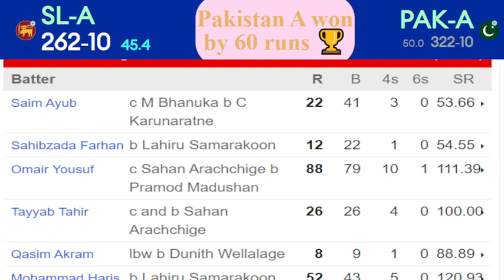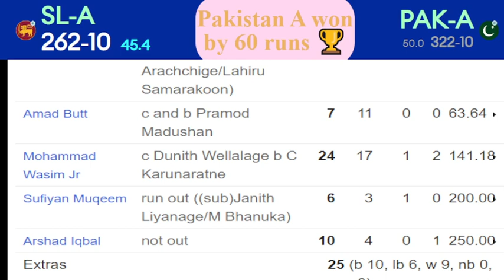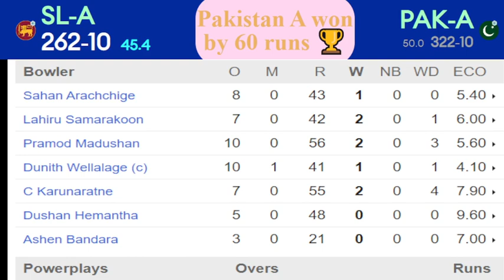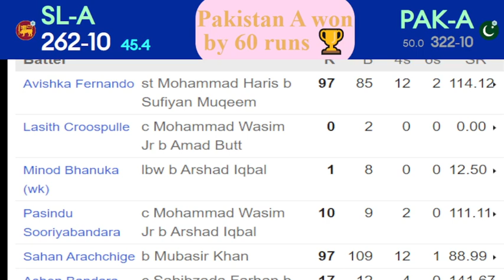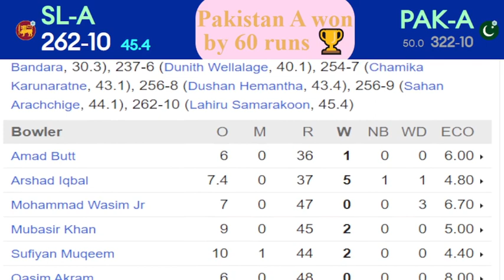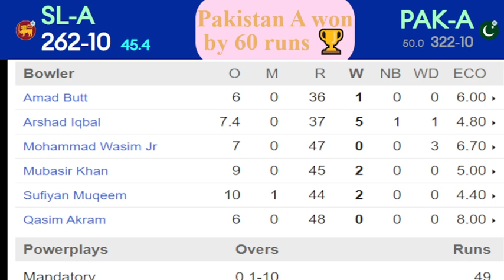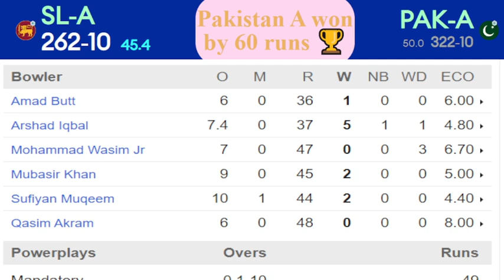Pakistan A vs Sri Lanka A 1st Sami Final Highlight and analysis | Cricfame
cricfame , Cricket Live Streaming , Cricket Live Score card . Cricket Live , Cricket
Cricket update , Live cricket match , today Live cricket match , Live cricket today ,  , t10, T2

Pakistan A vs Sri Lanka A live match today,
Pakistan A vs Sri Lanka A,
live cricket match online today,
Pakistan,
Cricket live match today,
Sri Lanka vs Bangladesh  streaming,
ACC Mens Emerging Teams Asia Cup Live Match Today,
ACC Mens Emerging Teams Asia Cup live,

This channel is related from cricket , Cricket updates , Cricket live streaming , Players compression , Cricket scorecard , Cricket schedules and all cricket related updates and news.io